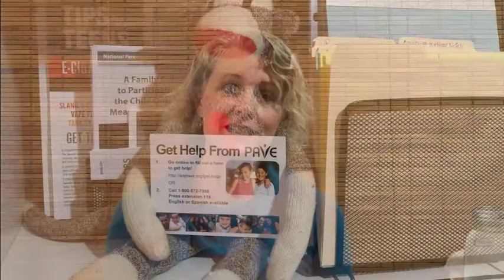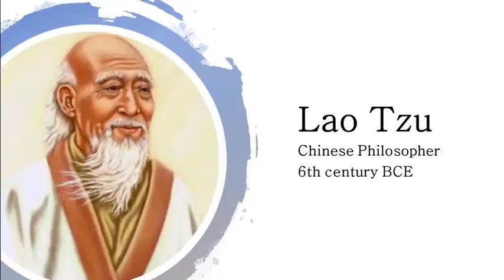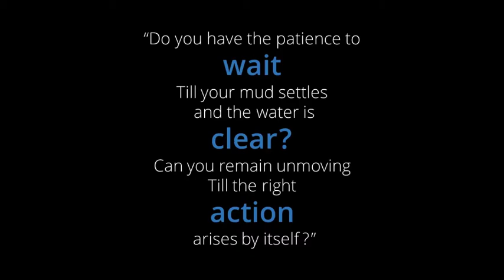Live Mindfully Into Practice - Clear your mind with a beach jar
When the mind is all stirred up with anxiety, fear, anger or another emotion, thinking clearly is impossible. A homemade beach jar works like a snow globe. Shake it to create a literal version of what a murky mind feels like. Watching the contents settle creates something to do while waiting for the mind to clear. You can shake it and watch it clear as many times as it takes before you are ready for intentional action.

This video includes a quote from Lao Tzu, either a person or a collective of Chinese philosophers who lived in 6th century BCE: “Do you have the patience to wait until your mud settles, and the water is clear? Can you remain unmoving until the right action arises by itself?”

To make a bear jar, use a clear jar with a snug-fitting lid and fill it with:
Sand
Shells
Marbles or small stones
Glitter or homemade confetti, using a hole punch and folder layers of aluminum foil
Water